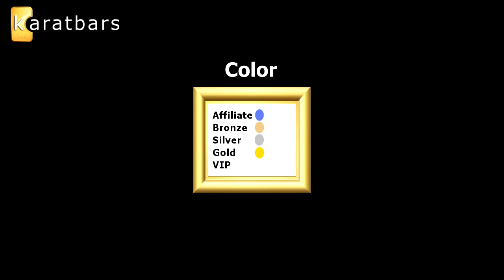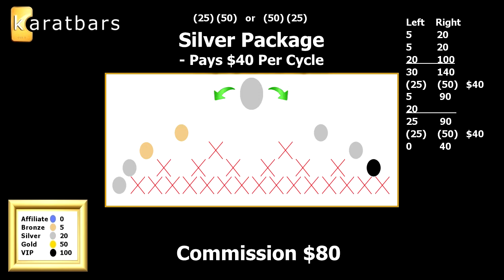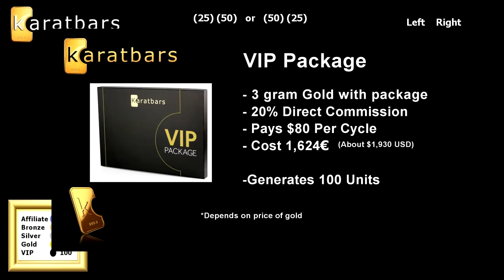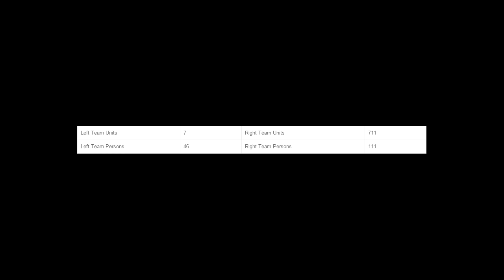Karatbars: Learn about Units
Well-Known Deaf Newsman.